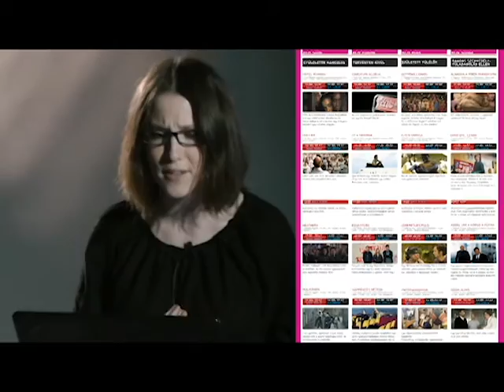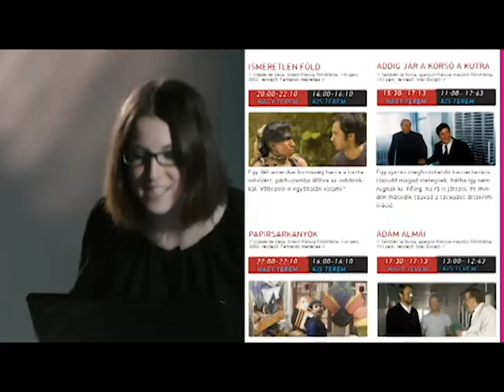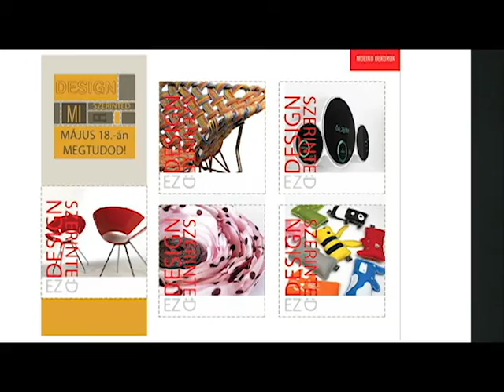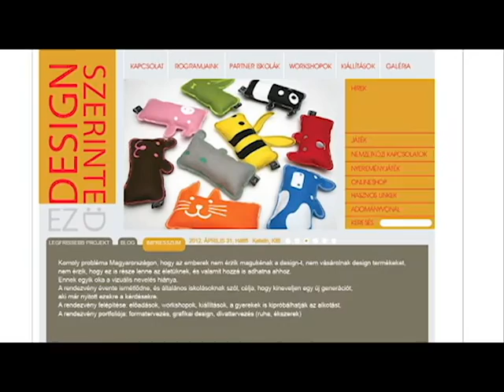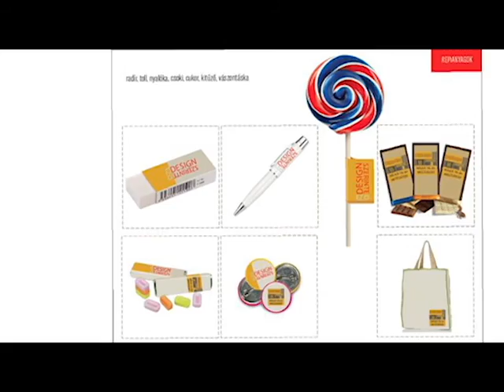BKF Flash Sándor Anna design és művészetelmélet szak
A Flash rendszeres bemutatkozási lehetőség a BKF Művészetis hallgatóknak. Elsősorban egymás megismerése a cél, de fontos alkalom az előadóknak a prezentációs gyakorlat megszerzésére.  Sándor Anna hallgatónk az első Flash-en mesélt a design és művészetelmélet szakon készített gyakorlati munkáiról és az ott folyó elméleti oktatásról.